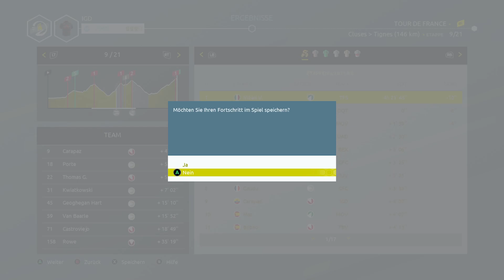Tour de France 2021 #42 - Carapaz kämpft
Die 9. Etappe der Tour mit INEOS.